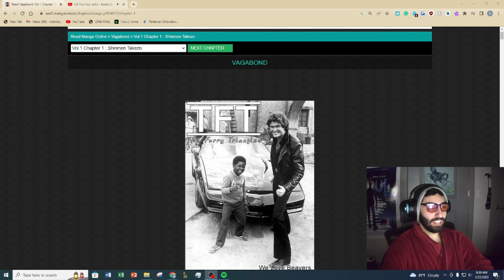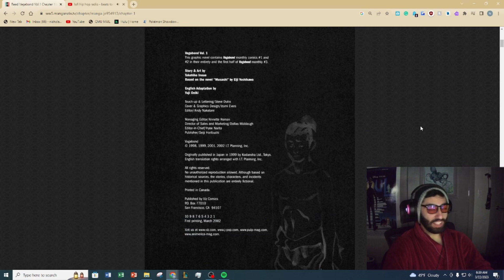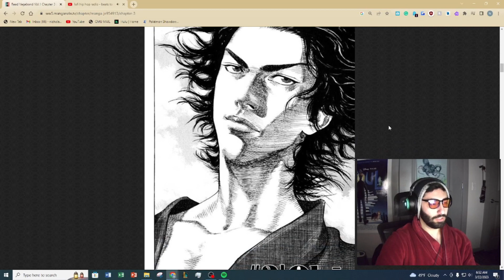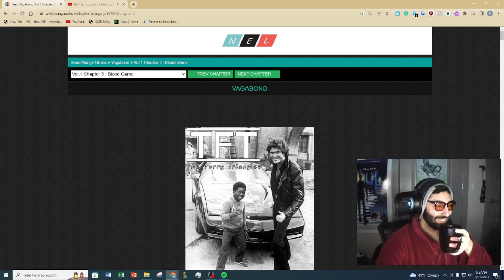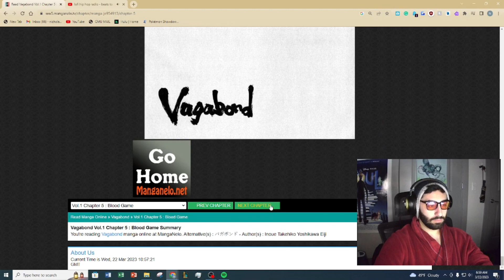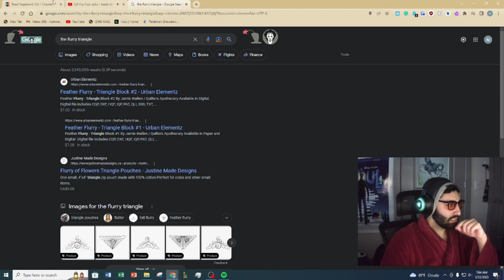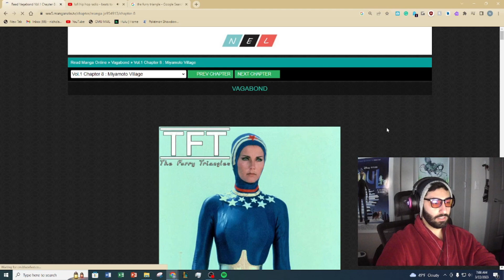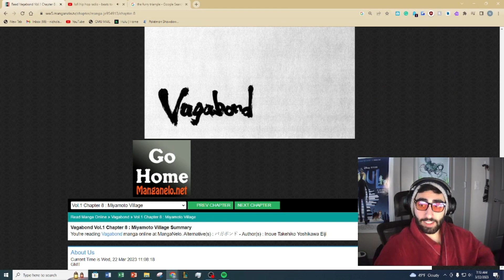Vegabond read chap 1-8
NEW READULOSE HAHAH i think league video friday we will see